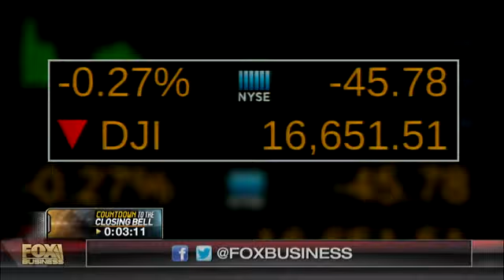Bob Doll’s nominees for best sector performance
Nuveen chief equity strategist Bob Doll on the tech, telecom and consumer discretionary sectors.